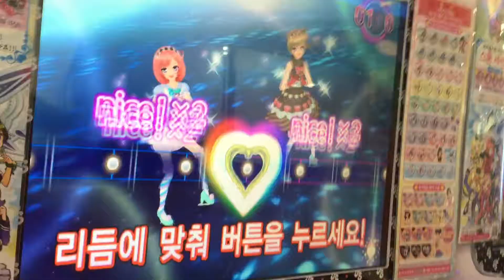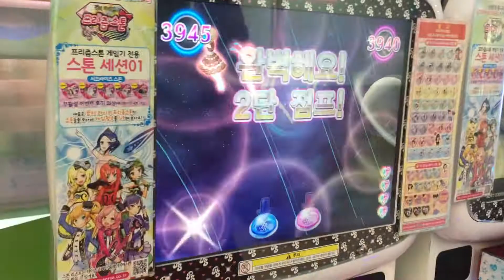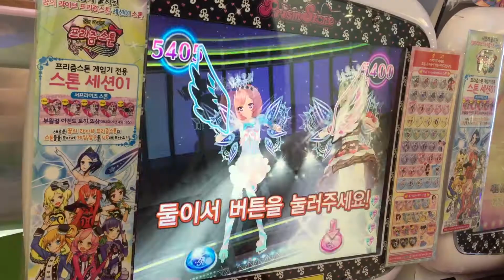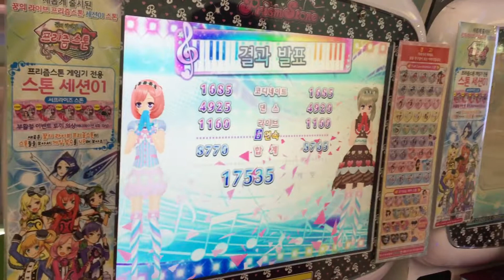프리즘스톤 게임영상: 이스터버니 & 초코쿠키 듀오